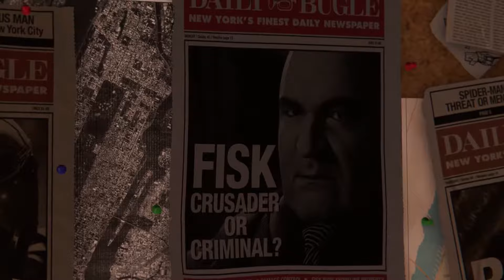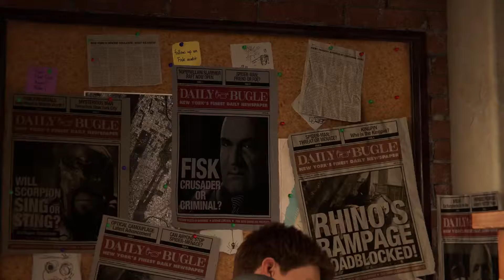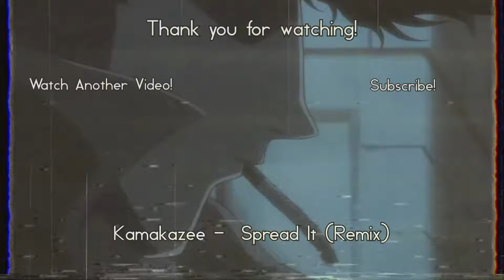Stories From A Search And Rescue Officer